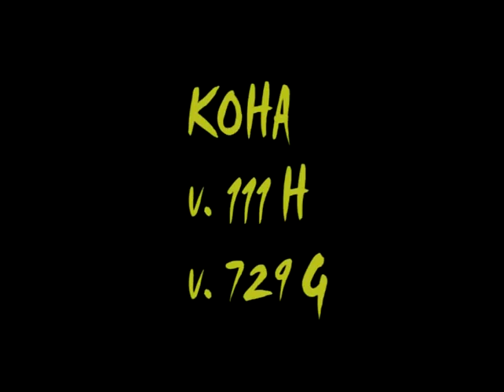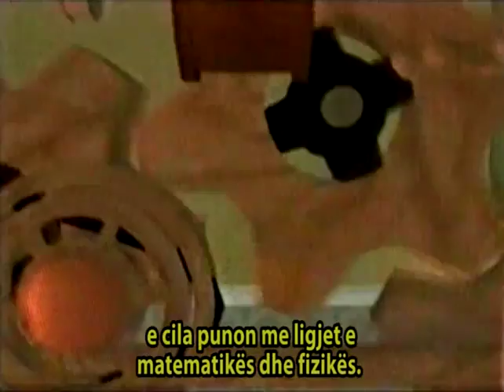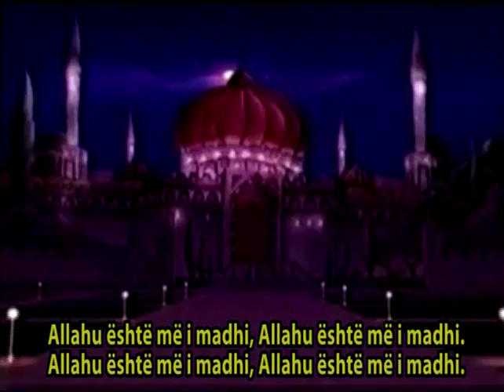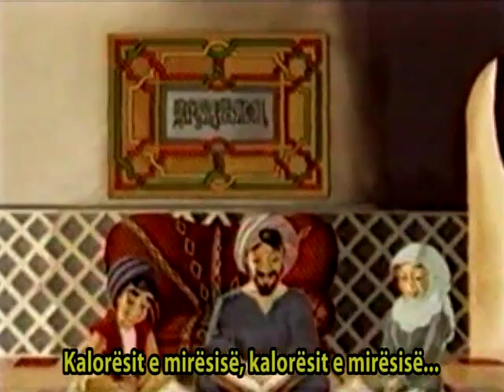Kalorësit e mirësisë - Film vizatimor | SHQIP